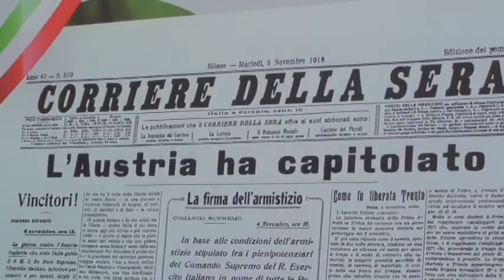IR14 ALLE 5 GIORNATE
il 14 imperial reggimento austriaco alla rievocazione storica delle 5 giornate di milano, marzo 2011, purtroppo l'impegno in linea dell'operatore non ha permesso riprese di scene di battaglia